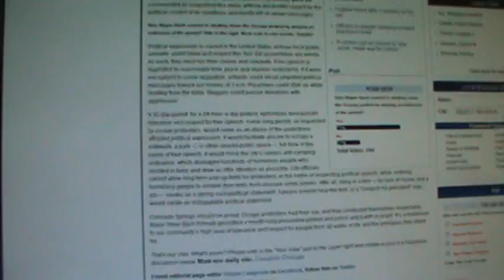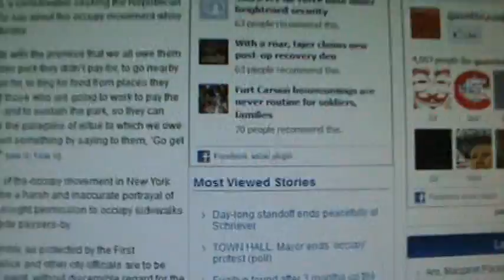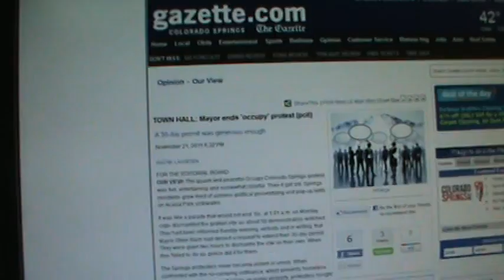Gazette poll asks if Mayor Bach was right to "shut down the protest" (as if he could!)